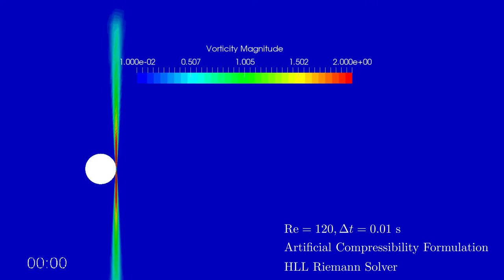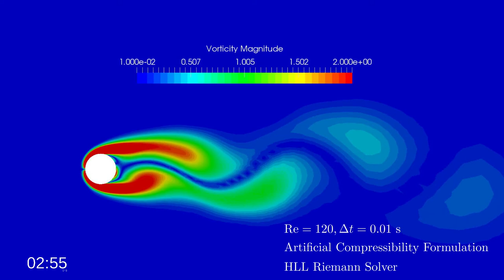Unsteady Flow Over Cylinder using Artificial Compressibility Formulation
Plotted using ParaView
Re = 120
D = 1 m
dt = 0.01 s
V∞ = 1 m/s
density = 1kg/m^3
Domain is circular with diameter of 64m
Mesh (195 - circumferential, 92 radial) is graded using hyperbolic tangent function.

where I write about numerical methods and other things that interest me.